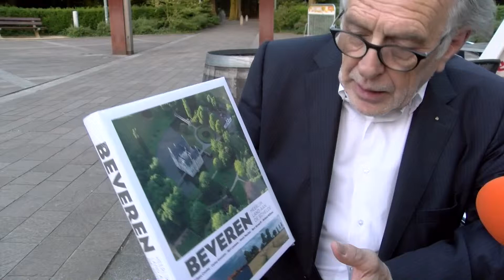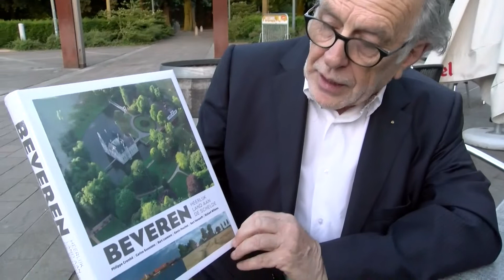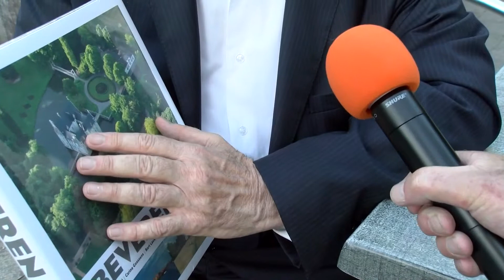BEVEREN interview met Richard Willems